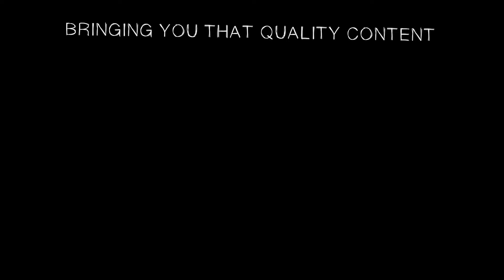My lowest quality video - [VEDIM DAY 25]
I'm really feeling the burnout today and needed to put something out. Here ya go

The socials (come say hi!)